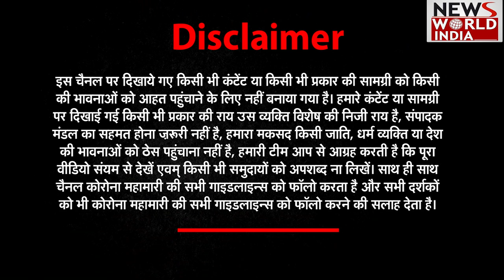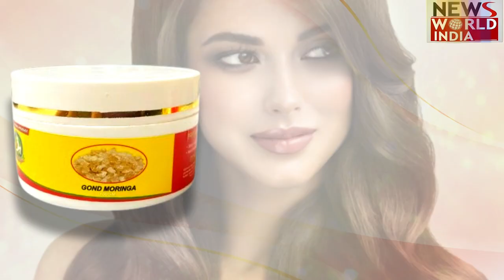विपक्ष प्रगति की राह में रोड़ा- डॉ. अनिल अग्रवाल | Dr. Anil Agarwal | Rubaru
This week's guest on the special program Rubaru is  Dr. Anil Agarwal who is s an Indian politician and an MP from the Bharatiya Janata Party from Uttar Pradesh. He was fielded as the ninth candidate in the ten Rajya Sabha seats which went for elections He defeated Bhimrao Ambedkar of the BSP who got 35 first preference votes and required a minimum of 37 votes.